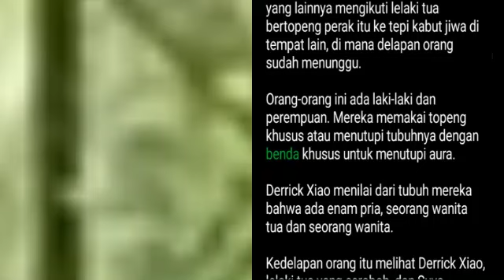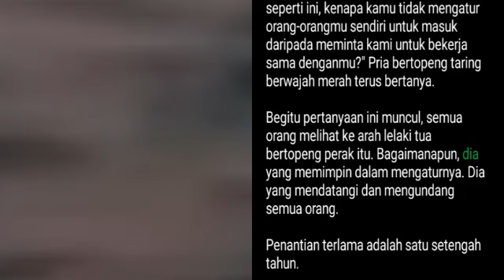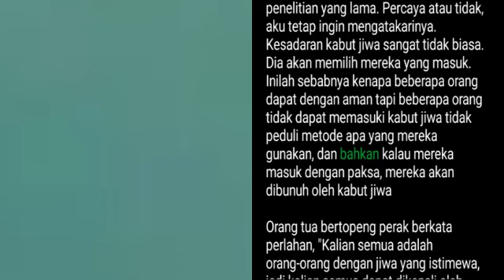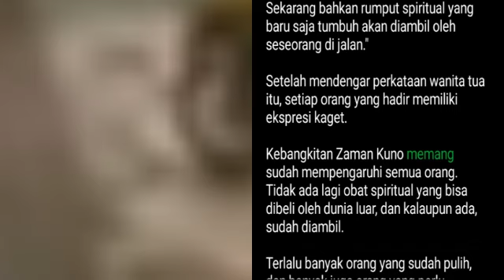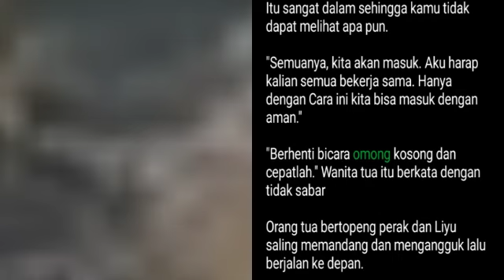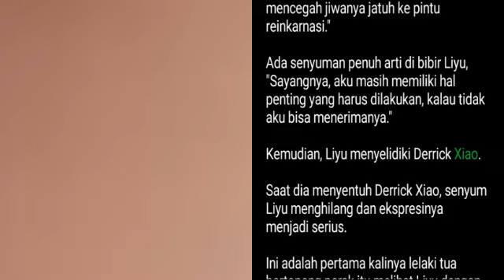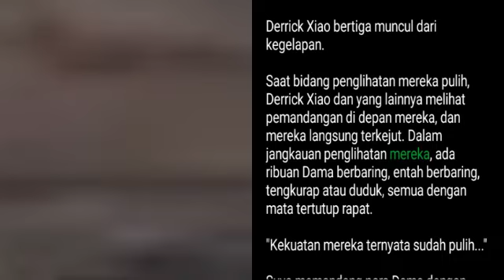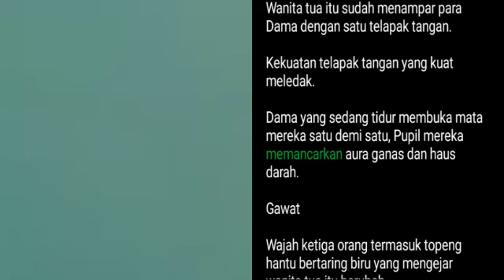Bab 2335-2336 | Dewa Bela Diri, Derrick Xiao